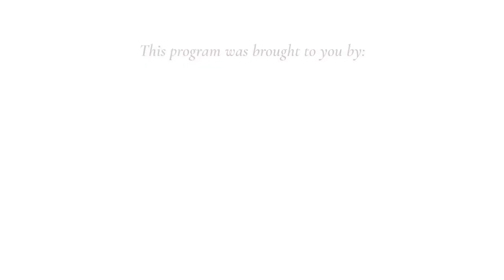John Mullen- Full Interview